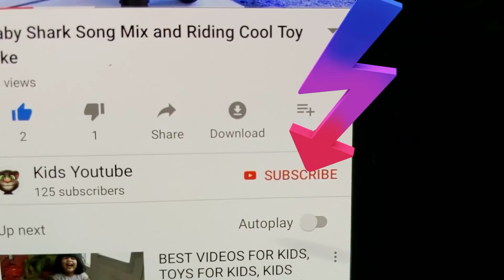Kids fun at indoor playground. Jenny playing with colorful toys and slides at a indoor playground.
Welcome to Jenny and Toys.

Hi guys. Here one of an amazing fun indoor playground activities for kids. Jenny playing with lots of fun and interesting toys at a colorful indoor playground. Lets fellow her and watch how she having fun. Toy hunting at indoor playground and its a toys r us playground. Jenny celebrated her surprise birthday party.